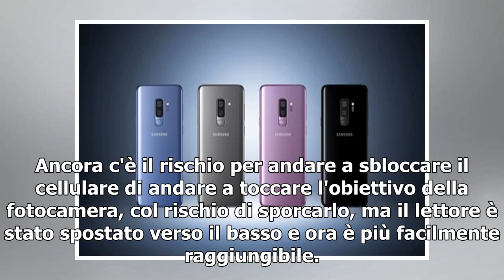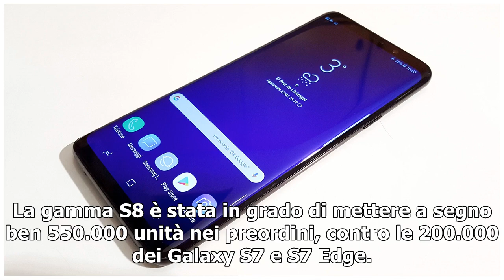[T-LEX News] SAMSUNG GALAXY S9 E GALAXY S9+/ Novità sul lettore di impronte digitali che rende le...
Samsung Galaxy S9 e Galaxy S9+ Tra le grandi novità che ci presentano Samsung Galaxy S9 e Galaxy S9+ abbiamo anche quelle sul lettore di impornte digitali. Il colosso di elettronica sudcoreano ha deciso infatti di spostare questo si trova in una posi...